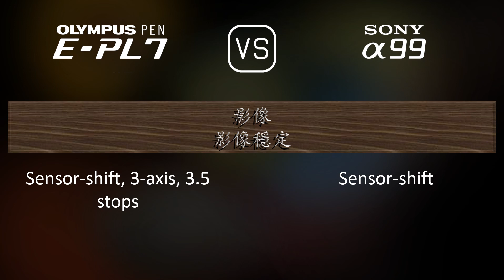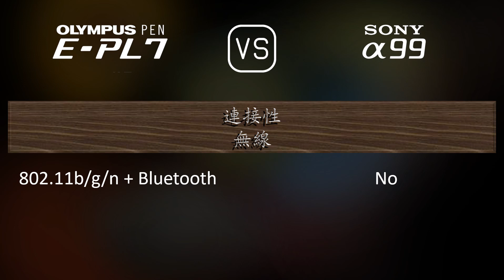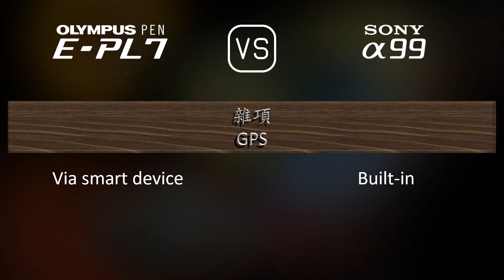Olympus PEN E-PL7 與 Sony A99 的規格比較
本片是 Olympus PEN E-PL7 與 Sony A99 的功能概述和規格比較 (comparison of specifications)，希望對您有所啟發。感謝您的支持。

00:25 推出
00:33 機身
00:40 影像感測器
01:01 影像
01:16 光學與對焦
01:41 屏幕
01:58 取景器
02:13 攝影功能
03:06 錄像功能
03:20 儲存
03:24 連接性
03:49 物理特性
04:07 雜項